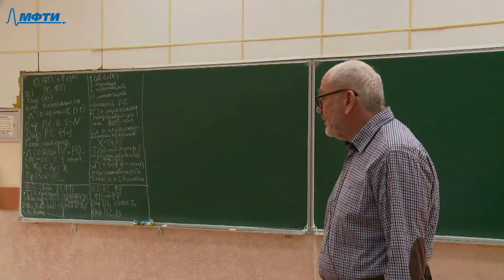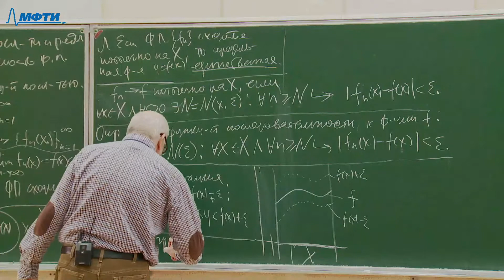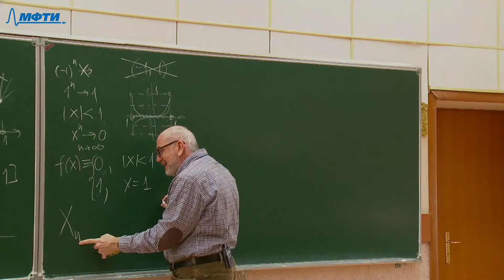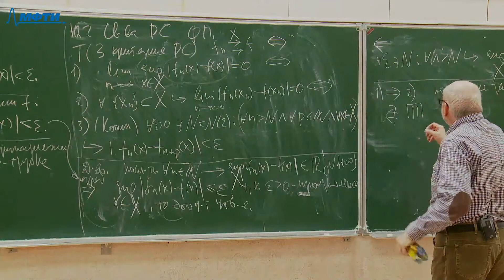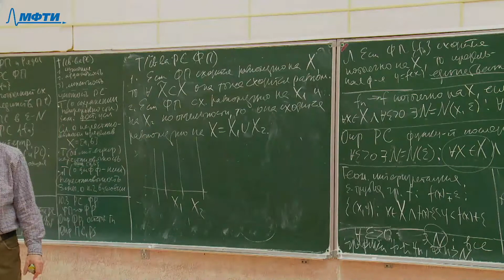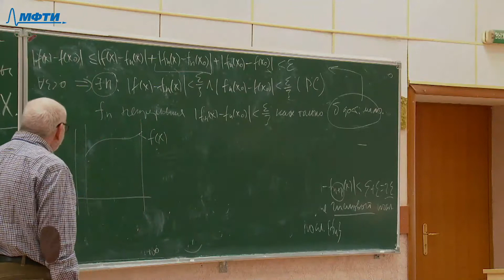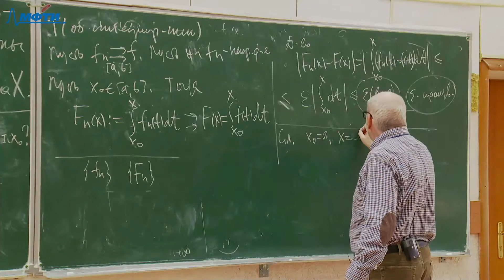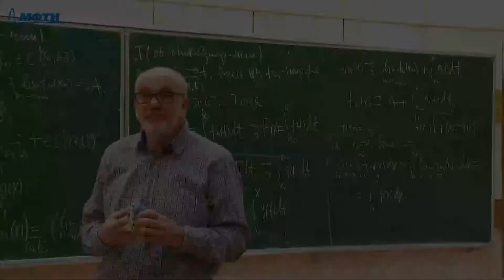Многомерный анализ, интегралы и ряды, Дымарский Я. М. 20.04.2021г.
Описание занятия: Функциональные последовательности и ряды

Предмет: Многомерный анализ, интегралы и ряды
Тип занятия: Лекция
Преподаватель: Дымарский Яков Михайлович
Физтех-школы: ФАКТ

Таймкоды: